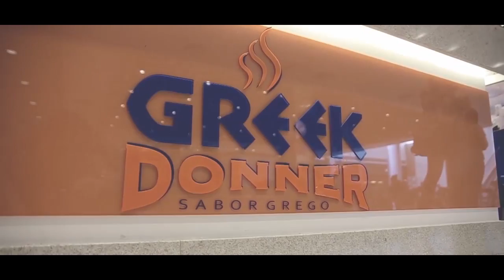Expansão Praça de Alimentação BarraShoppingSul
Conheça as novas opções que o BarraShoppingSul oferece na expansão da sua Praça de Alimentação.